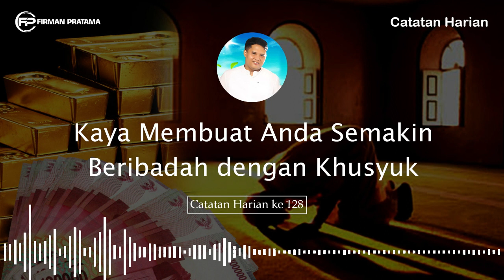SYARAT untuk Membuat Ibadah Menjadi "Khusyuk" ‼️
Firman Pratama memberikan pencerahan melalui channel cahaya kehidupan tentang catatan harian yang membahas kaya membuat anda beribadah menjadi semakin khusyuk